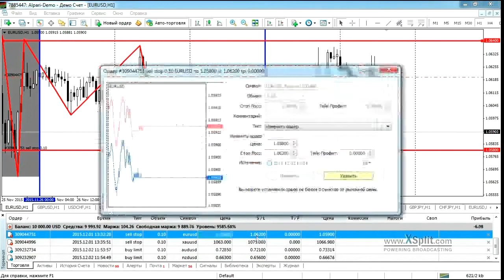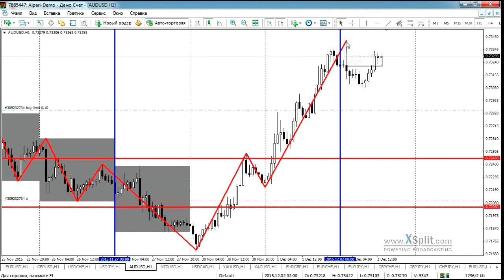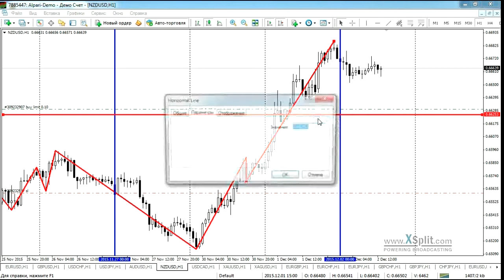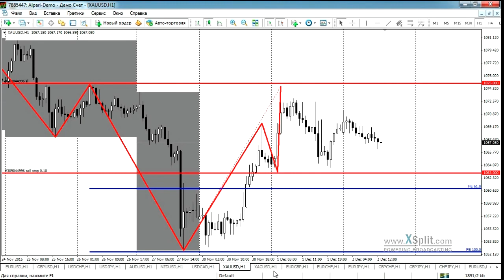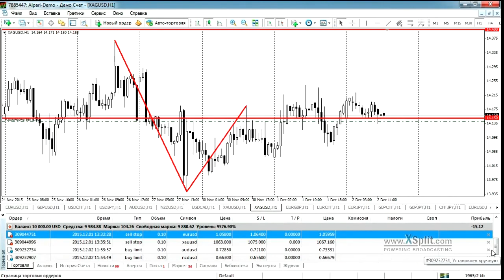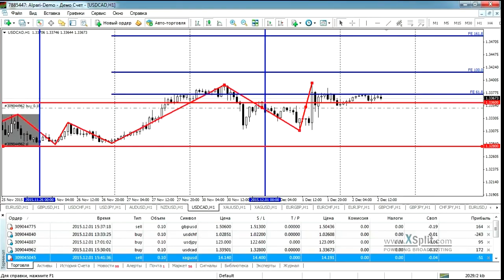Анализ рынка на основе уровней Фибоначчи от 02.12.2015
Анализ проводил: финансовый эксперт, преподаватель официального партнёра компании Альпари в г. Кишинев, Сергей Багрий.

На семинаре рассматриваются следующие темы:

Обзор текущей ситуации по кросс курсам на основе уровней коррекции и расширения Фибоначчи.
Определение возможных вариантов дальнейшего развития событий в краткосрочной перспективе (от 1 дня до нескольких недель). Выявление оптимальных точек входа в рынок и выхода из него.

Источник: alpari.ru, «Анализ текущей рыночной ситуации на основе уровней Фибоначчи».